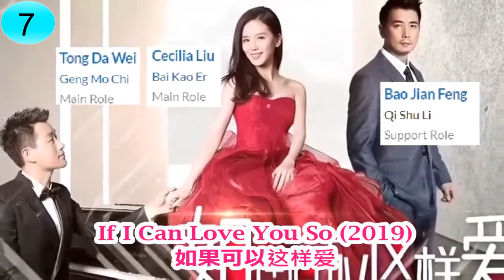刘诗诗 Liu Shi Shi | Drama List | Liu Shishi 's all 28 dramas | CADL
First Name: Shi Shi
Family Name: Liu
Native name: 刘诗诗
Also Known as: Liu Shishi, Cecilia Liu, 劉詩詩
Nationality: Chinese
Gender: Female
Born: March 10, 1987